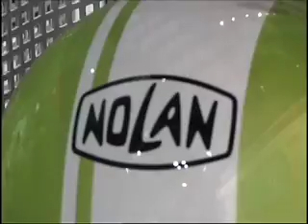Nolangroup at EICMA 2008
Stand nolangroup alla fiera del motociclos Eicma 2008 Milano